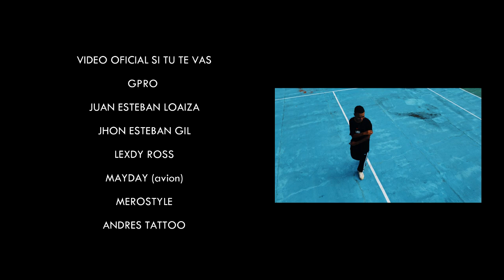Mario Sanchez & Emm'G - Si Tú Te Vas🥀 (Official Video)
Y si tú te vas
Todo se derrumba
Los días felices
Grises van a estar
Ya no siento magia
Ya no tengo vida
Ya no encuentro paz

Los recuerdo llegan
Vuelven y me encierran
En la soledad
Si tú ya no estás

Y pasa el tiempo
Ese día en que te perdí
Yo me lamento
Este amor no tiene fecha de vencimiento
Recordándote en mi cama fumo, tomo y Prendo

Y si tú te vas ya no queda nada…
Solo recuerdos na’ más
De lo que hicimos aquella noche en la casa de tu mai
Tus labios juntos a los míos en plena intimidad

Cae la lluvia no estás cerca y te quiero pa mi
Todas las noches en mis sueños tú estás ahí
Mi mente indagas y no consigo un buen dormir
El te dedica las canciones yo las hago baby

El recuerdo tuyo en la madrugada
Tú encima de mi Con tu piel mojada
Los corazones se aceleraban
Mi cuerpo y alma no te soltaban

No fue como lo planeamos
Donde esta lo que juramos
Promesas que se van
Quedando en el pasado
Problema tras problema
Y nunca lo solucionamos
Ese fue nuestro error
Y con eso queda claro

Que se pierde a quien amas
Por unas cuantas cagadas
Cometes el error
Y vuelves como si nada
Sacando las excusas
De qué ya estabas cansada
Si lo nuestro no importaba
Al final me lo esperaba

El destino estaba escrito
Y no fue contigo
Fue bonito en el momento en que coincidimos
El pasado pisoteado y en el olvido
Solo queda recordar todo lo vivido

En el juego tuyo ahí no vuelvo a caer
Me la hiciste doble y te tocó perder
Mientras yo lloraba tú buscando placer
Por más que te extrañe
No me vuelves a ver

Official Music Video by Emm’G, Gpro, Mario Sanchez, performing "Si tú te vas" (C) 2021